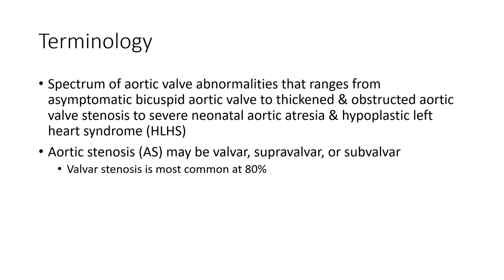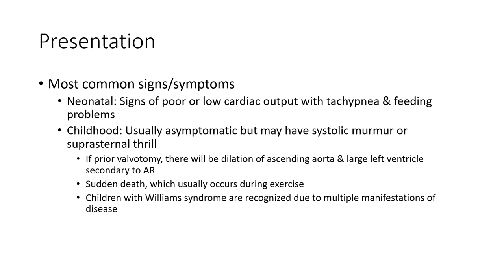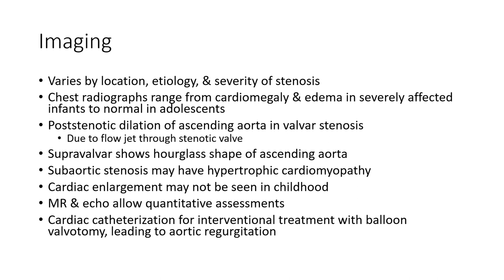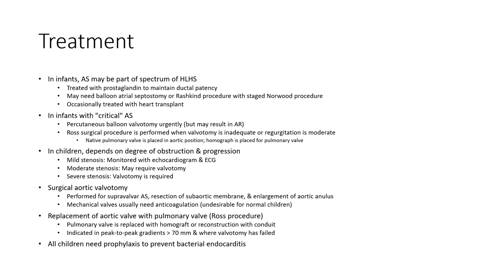Aortic Stenosis Imaging, Pediatric